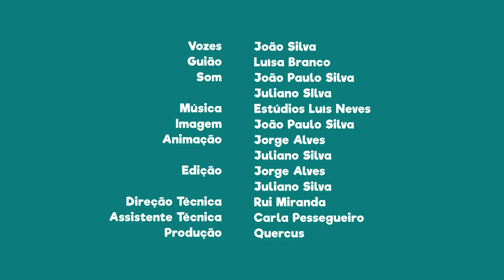FNT05E25 - PN do Vale do Guadiana: Festival do Peixe do Rio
Vem ao Festival do Peixe do Rio e delicia-te com as potencialidades do Guadiana.